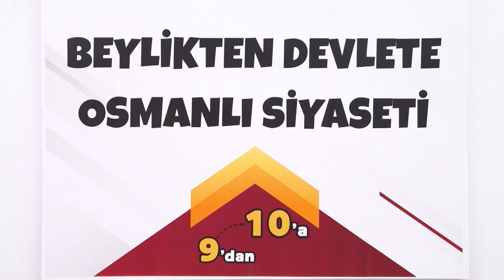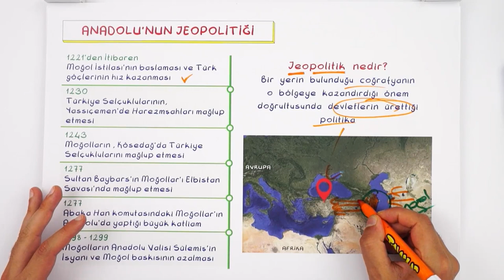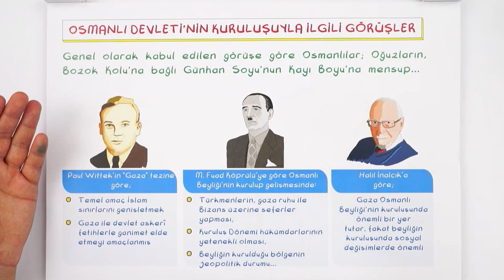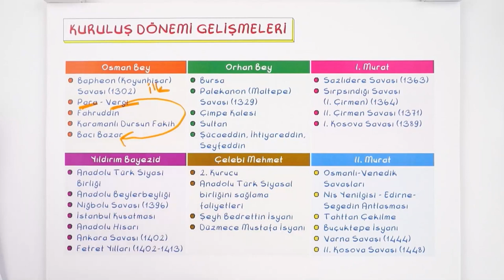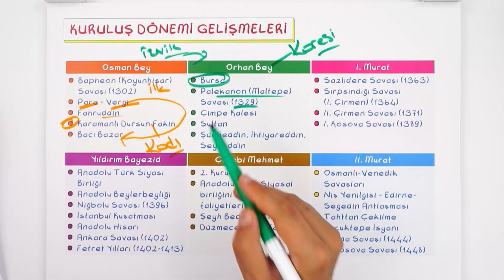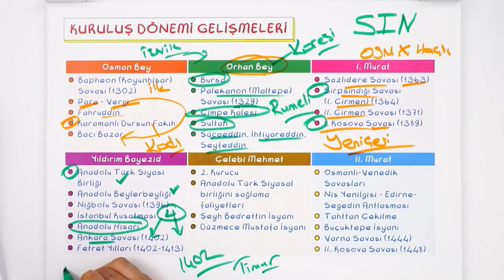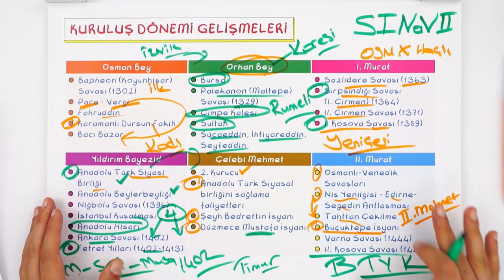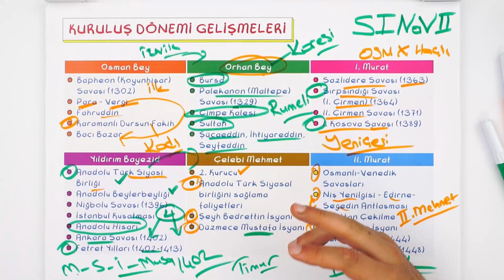Beylikten Devlete Osmanlı Siyaseti | 9'dan 10'a Hazırlık Kampı ✍🏻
9'dan 10'a Hazırlık Kampı devam ediyor! 9. sınıf konularını tekrar ederek 10. sınıfa bomba gibi hazır. olacaksın. tarih dersinde bugün, sizlerle beraber ''Beylikten Devlete Osmanlı Siyaseti'' konusunu öğreniyoruz. Sakın kaçırma! 😎